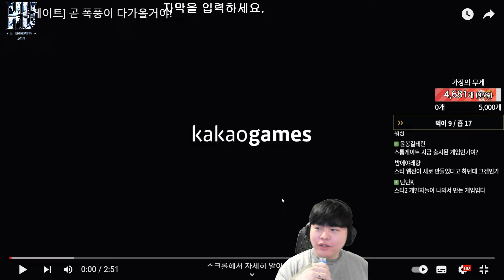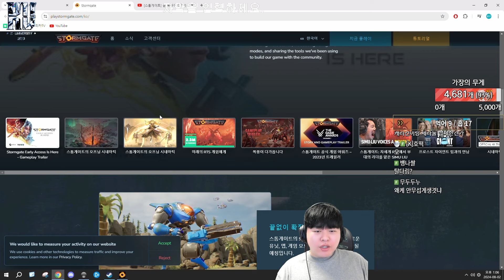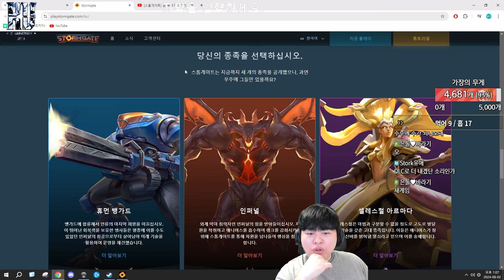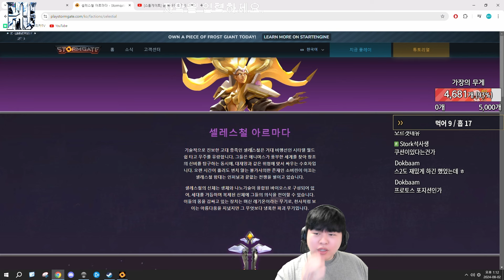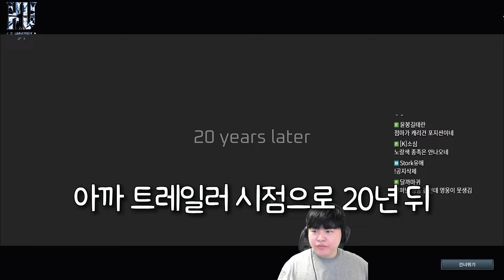[스톰게이트] 힘들었던 토스의 20년 역사... 스타,워크 제작진이 만든 게임에서 드디어 존버 성공하다?!!